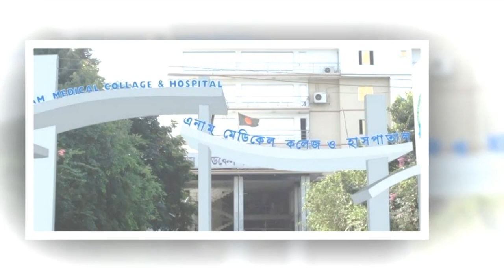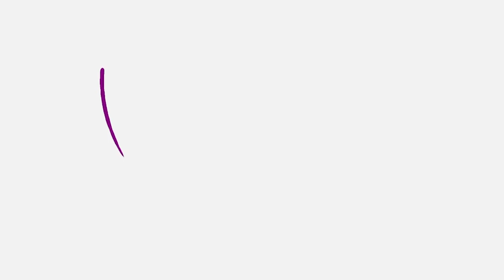Documentary on Dr Md Enamur Rahman MP, State Minister at 18th Founding Anniversary-2020, DIU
Documentary on Dr Md Enamur Rahman MP, State Minister for Disaster Management and Relief at 18th Founding Anniversary-2020, DIU